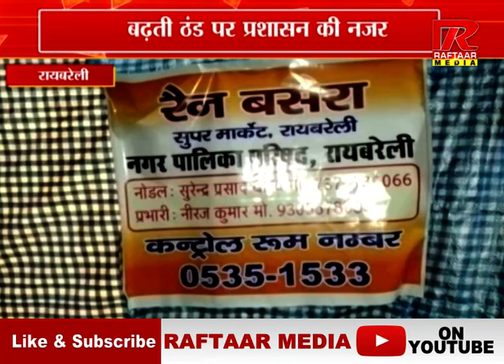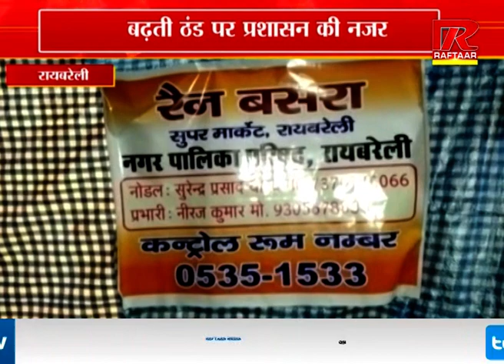बढ़ती ठंड पर प्रशासन की नजर, रैन बसेरों का लिया जा रहा जायजा, देखें VIDEO